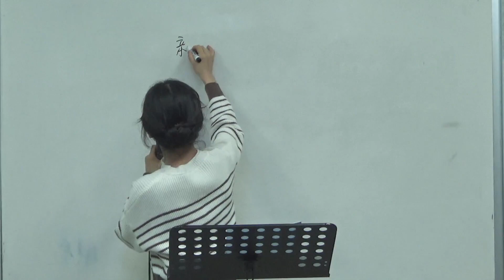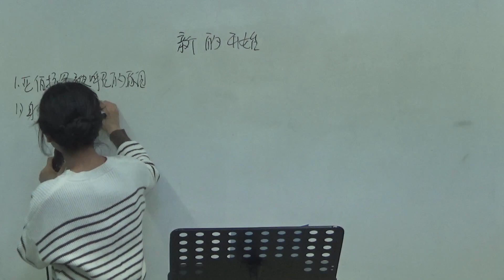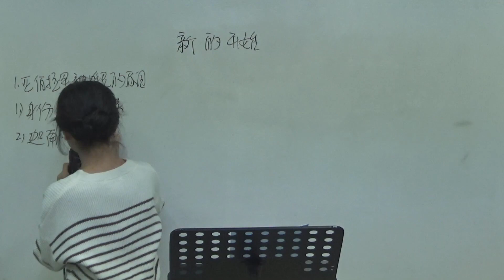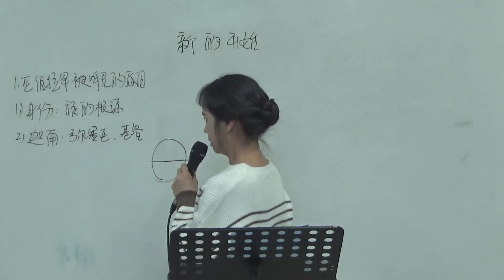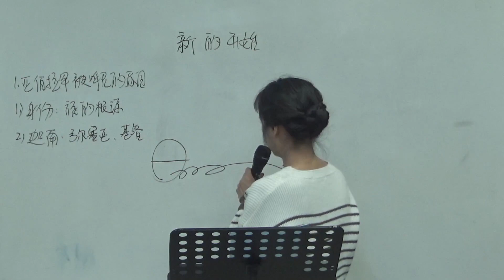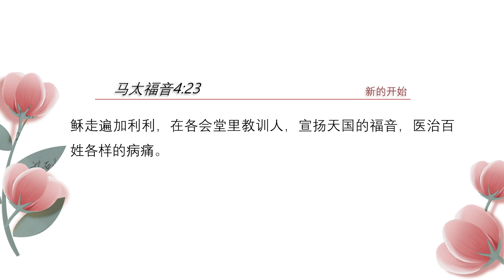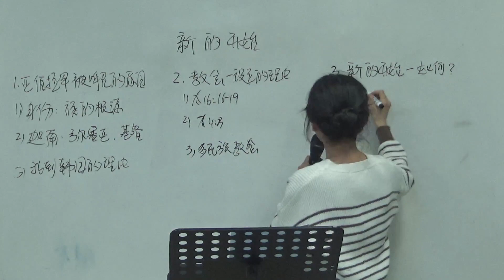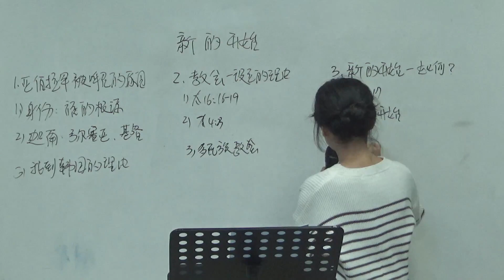2023.12.30 多民族教会中国语礼拜 :「新的开始」（创世记12:1-4）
礼拜 : 多民族教会中国语礼拜
日时 : 2023年 12月30日
题目 : 新的开始
本文：创世记12:1-4
讲道: 李明姬 执事